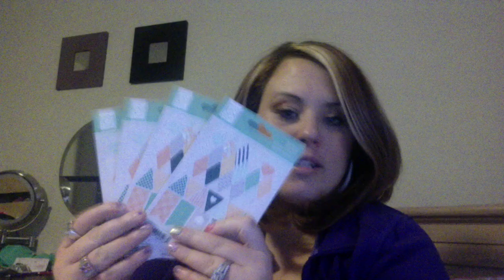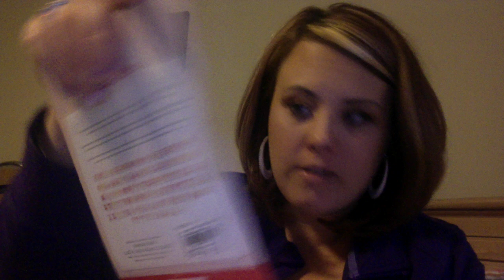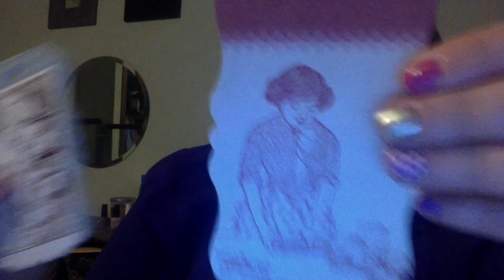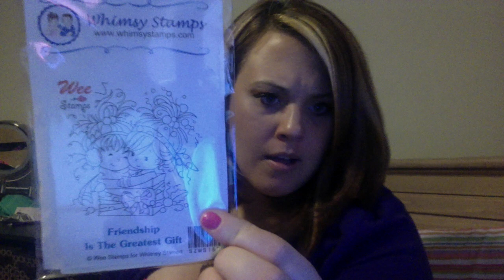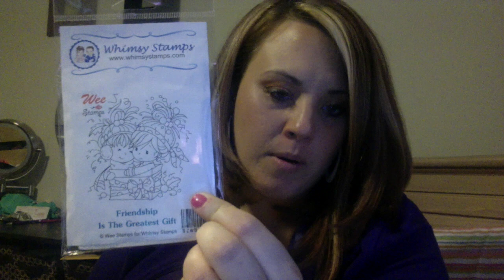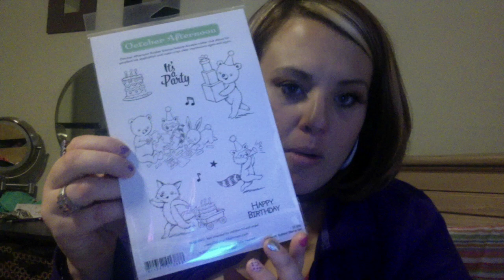Part Two Randomness Haul and Chat